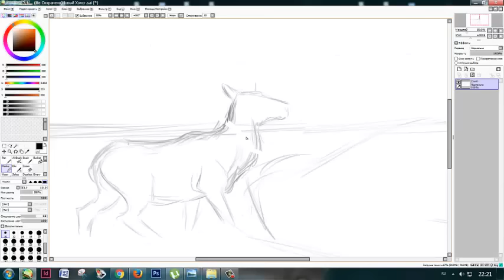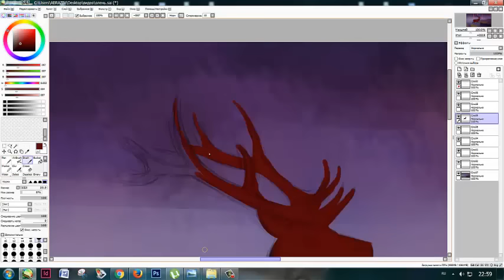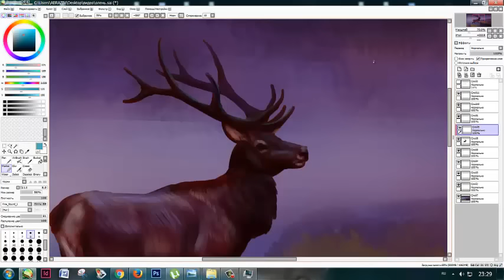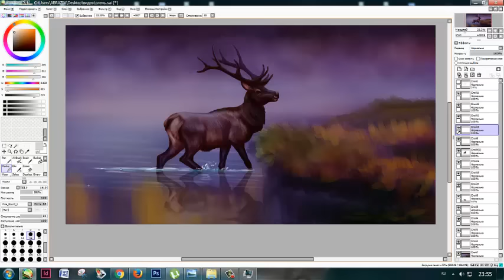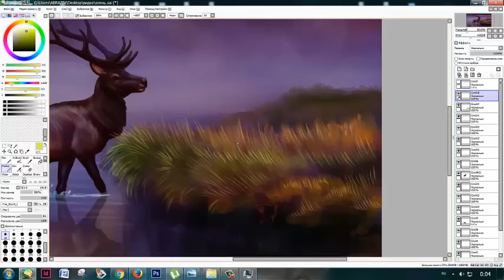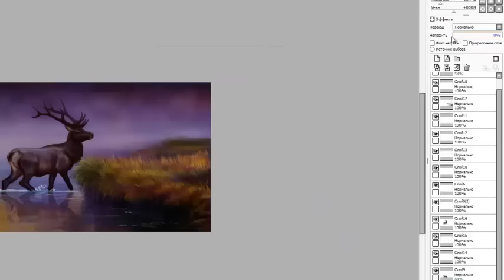Speedpaint - wild reindeer (ES)